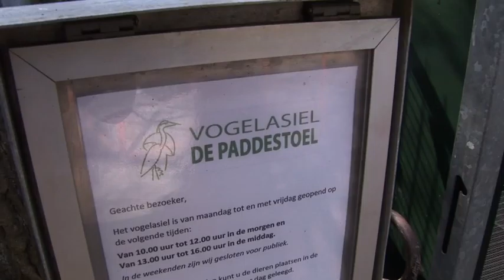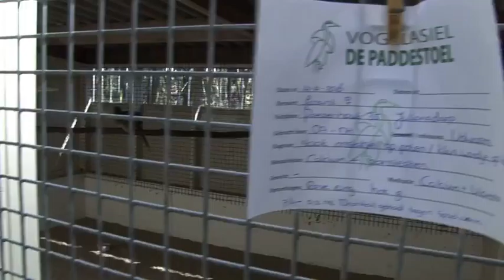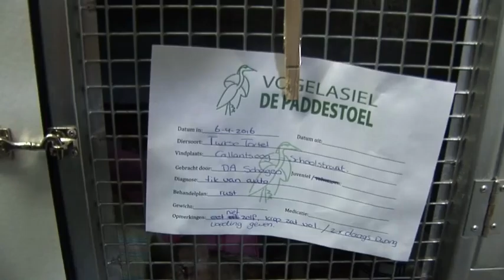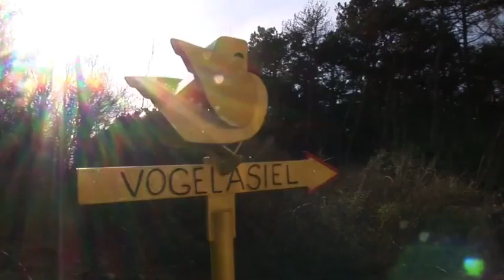De Paddestoel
Rondleiding door vogelasiel De Paddestoel te Den Helder